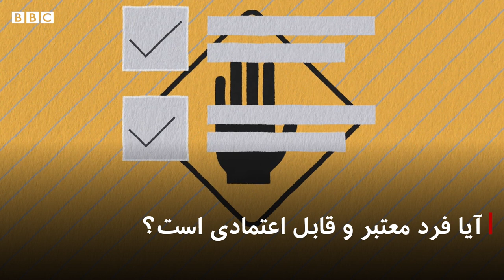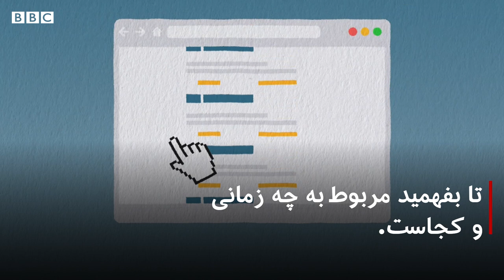خارج از موضوعیت یعنی چه؟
گاهی عکسها، ویدیوها و اطلاعاتی که در شبکه‌های اجتماعی نشان داده شده، آن چیزی نیست که رخ داده است. موضوعیت مطلب مهم است. گاهی تصاویر از رویدادی است که اتفاق افتاده اما ممکن است مربوط به گذشته است و یا به خبری که به آن نسبت داده شده مربوط نیست.
با استفاده از این ترفندها مطمئن شوید گول کسانی را که به دنبال لایک و توجه شما هستند نخورید.